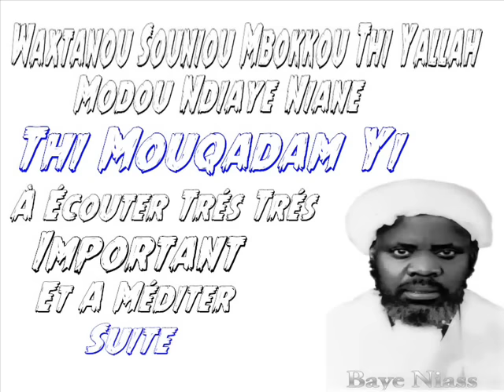BAYE NIASS - (Suite) Waxtanou Souniou Mbokkou Thi Yallah Modou Ndiaye Niane Thi Mouqadam Yi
Waxtanou Souniou Mbokkou Thi Yallah Modou Ndiaye Niane Thi Mouqadam Yi (Suite). Machallah Méssage Trés Trés Important Pour Tout Les Mbokkou Talibés Et À Méditer. !